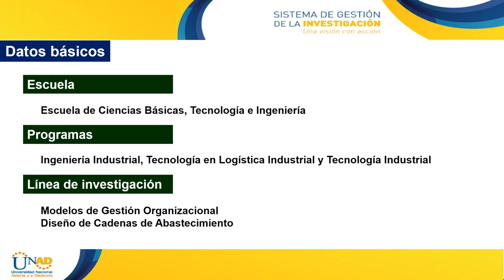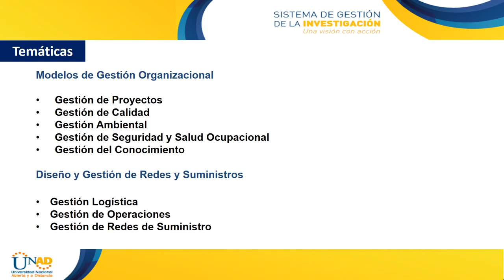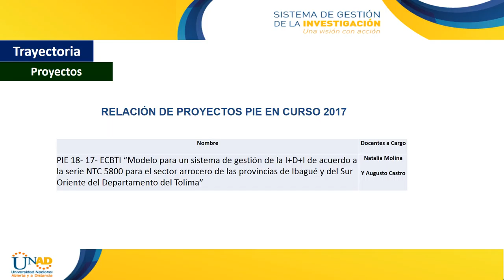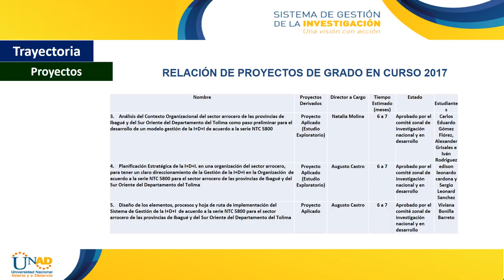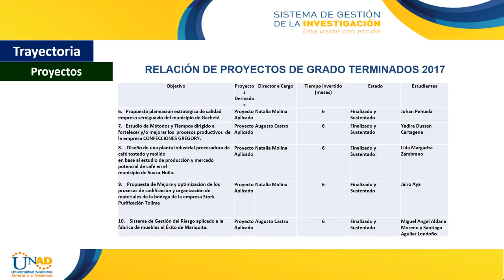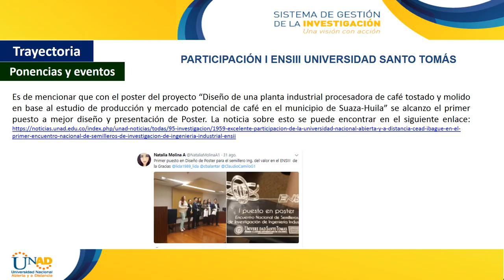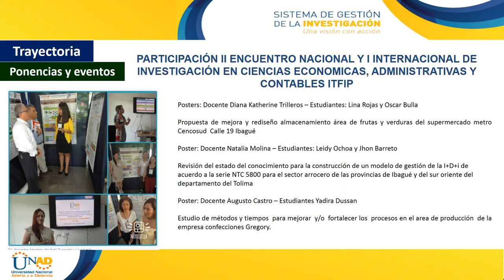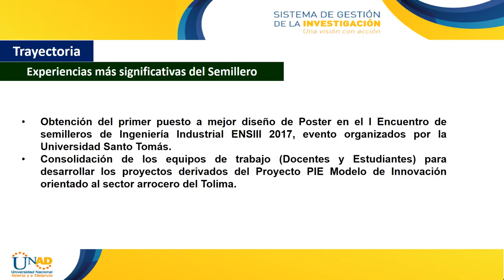videoclip Ingeniería del Valor ECBTI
Vídeo de presentación del semillero de Investigación Ingeniería del Valor de la cadena de formación industrial de la UNAD.  2017